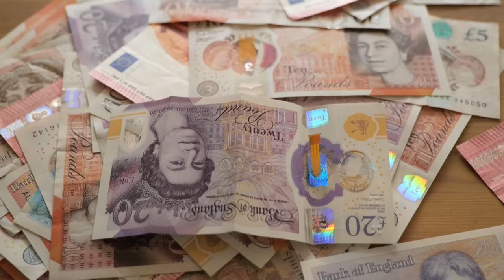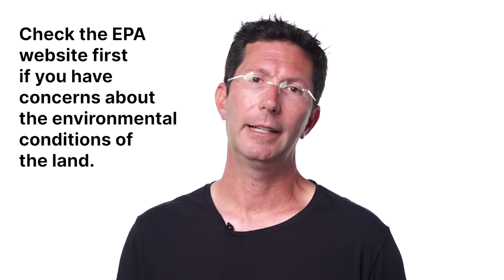5 of the Most Common Land Investing Myths …BUSTED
Have you considered land investing, but had second thoughts? Especially after considering other types of  property investments, like rentals or multifamily units?

The truth is that raw land investment is a lot easier than most people think! In this video join Mark Podolsky AKA The Land Geek as he debunks the 5 Most Common Land Investing Myths so you can reconsider if this simple passive investment stream is right for you.

00:00 Introduction
00:29 Myth 1: Land doesn’t cash flow.
1:43 Myth 2: No one would buy land in “the middle of nowhere.”
2:23 Myth 3: You need a lot of money to start land investing.
3:06 Myth 4: There will be environmental issues or concerns.
4:21  Myth 5: You have to buy land local to where you live.

In this video, I want to debunk some of the common land investing myths that a lot of people have brought up as concerns.

For example: Why would I get into land investing as opposed to rental properties or multifamily?” These are things that HGTV or the DIY network talk a lot about.

Myth 1: Land doesn’t cash flow.
There are tons of ways to make land cash flow; from land leases to billboards. You can put a paintball game out there, if you want.

My favorite way–the method I teach and recommend–is owner financing. This means you sell the land on an easy down payment and then make it a car payment.

For example: If I bought a property for $2500 in rural Colorado, I’d sell it by asking for a down payment of $2500 and then I would ask for $249 per month for 84 months at 9% interest (structuring it similar to a car payment). That’s how you can create cash flow similar to a rental home.

Myth 2: No one would buy land in “the middle of nowhere.”
There is a lust for land in the country. I’ve been working in the industry for over 20 years and have done this over 6,000 times.

I have a saying that “there is a pig for every barn.” I have never been stuck with a piece of raw land–even pieces that I’ve messed up by not doing enough due diligence. All that land has sold. You just have to price it right.

Myth 3: You need a lot of money to start land investing.
This myth could be attributed to the fact that we read a lot about billionaires buying productive farm land. This is different.

You don’t need much money to start. I personally started with $3000. I’ve had clients start with as little as $500. Unlike housing, you don’t even need banks or hard-money lenders involved.

Myth 4: There will be environmental issues or concerns.
The truth is that this is hardly ever an issue. If you’re really worried about it, it’s really simple to mitigate. Just go to epa.gov to make sure you’re not buying a superfund site, or a polluted piece of land that requires a long-term response to clean up, which can cost the owner millions of dollars.

We’re avoiding industrial areas and focusing on the sunshine states, like Arizona, New Mexico, Colorado, Florida, Utah, Oregon, and Washington.

Myth 5: You have to buy land local to where you live.
You can buy land anywhere. You can start by sending out offers. When offers are accepted, you conduct due diligence to confirm who owns the property, make sure there have been no breaks in the chain of title, there are no liens, etc.

From there I will put up a Craigslist ad to hire someone local–for around $50–to shoot pictures and video and provide a detailed report on the surrounding area.

My philosophy is that you can always make more money, you can’t make more time. So I can’t tell you the last time I physically stomped on a piece of raw land that I invested in.

Get our free course on how to double your money in 30 days or less